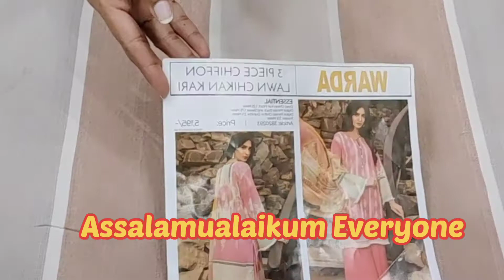Warda Chicken Kari Lawn with Pure Chiffon dupatta | Discounted price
Assalamualaikum Dear viewrs